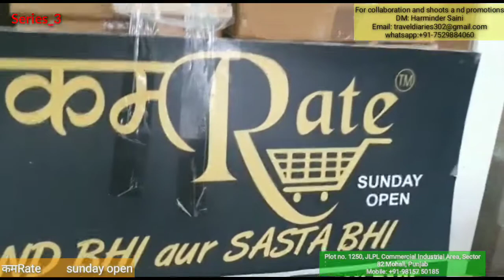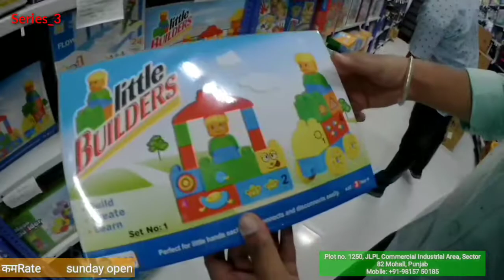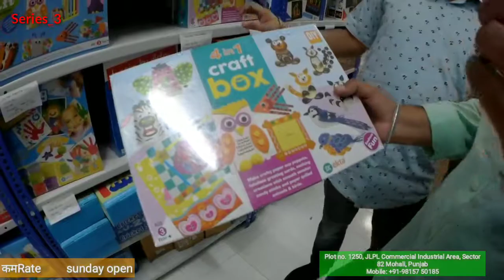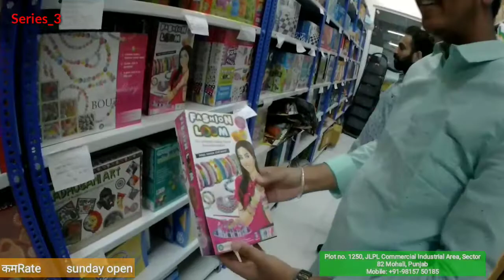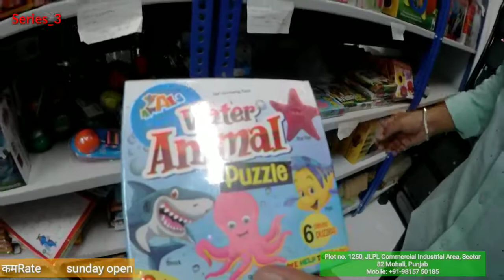Cheapest toys shop in Chandigarh- Best diwali offers- Toys shops mohali, Chandigarh, Panchkula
hello friends
Hello friends this is one of the best wholesale shops near Chandigarh mohali panchkula. best place to buy anything for electronics items at wholesale sale starting from 50/-

video link
cheapest crockery in chandigarh mohali panchkula

plot no. 1250, JLPL, commercial industrial area, sec 82, Mohali